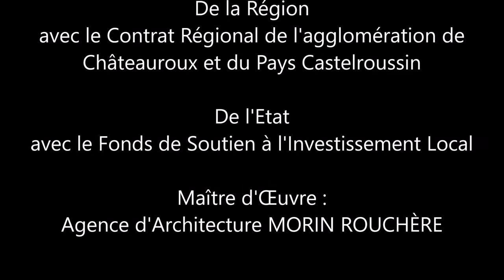Mathis - Gymnase Le Théo'Sport à Villedieu sur Indre (36)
La commune de Villedieu sur Indre a confié à Mathis, spécialiste français en matière de construction bois, la réalisation de son gymnase Le Théo'Sport. Découvrez en 4 minutes comment Mathis a relevé ce défi, en 12 mois, en tous corps d'état.